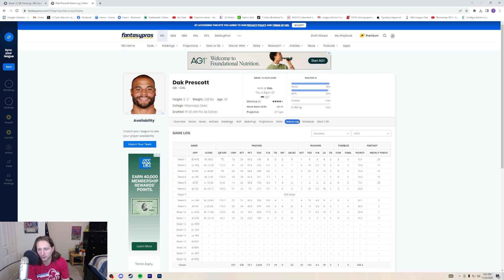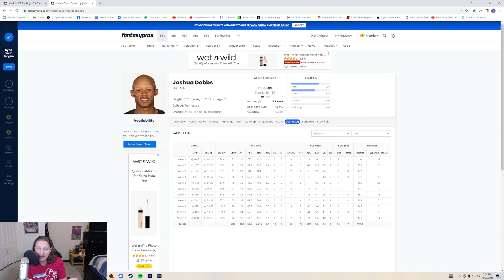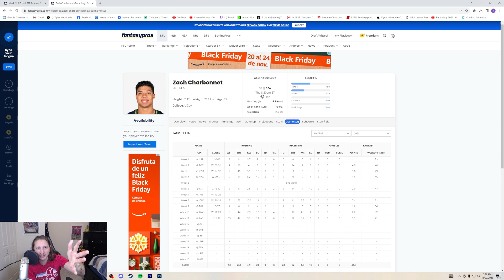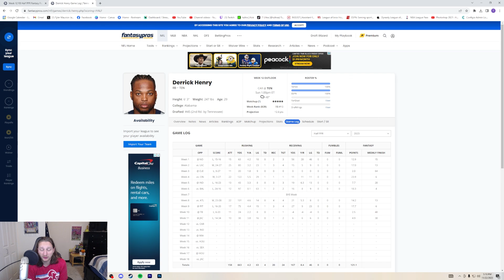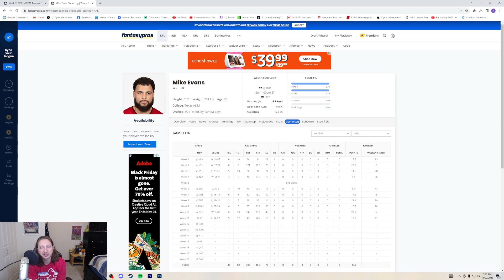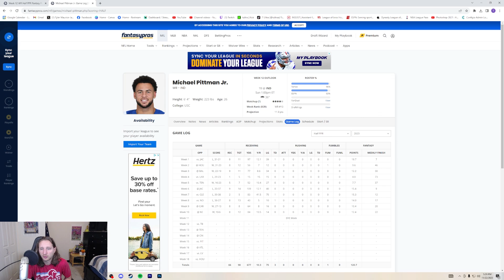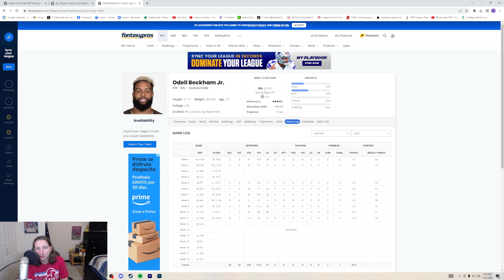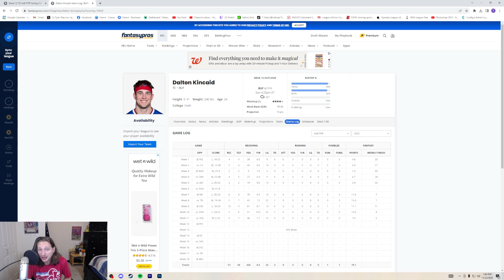Week 12 Starts Of The Week! Top QB, RB, WR & TE Starts! FANTASY FOOTBALL 2023 (THANKSGIVING)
2023 Week 12 fantasy football Starts of the Week! I talk about my Week 12 Starts of the Week, including Dak Prescott, Jordan Love, Brock Purdy, Joshua Dobbs, Baker Mayfield, Jahmyr Gibbs, David Montgomery, Zach Charbonnet, Rhamondre Stevenson, Raheem Mostert, Rachaad White, Derrick Henry, D'Andre Swift, Kyren Williams, Mike Evans, Puka Nacua, Adam Thielen, Michael Pittman, Tank Dell, Zay Flowers, Odell Beckham, George Kittle, David Njoku, Taysom Hill, Trey McBride, and Dalton Kincaid. 2023 fantasy football!

0:00 - Intro
0:32 - QB Starts
6:34 - RB Starts
18:06 - WR Starts
27:04 - TE Starts
32:29 - Outro